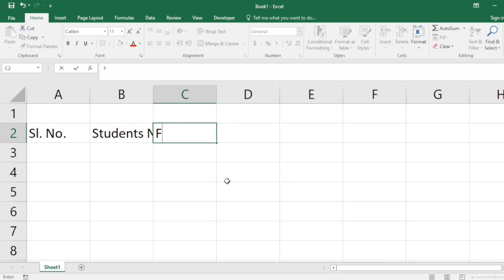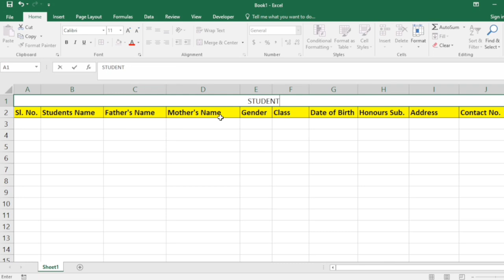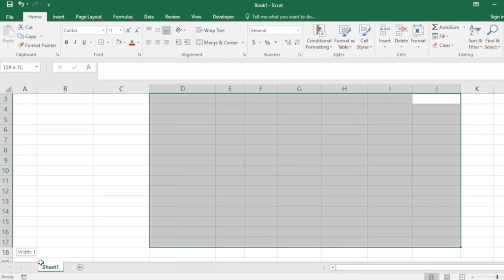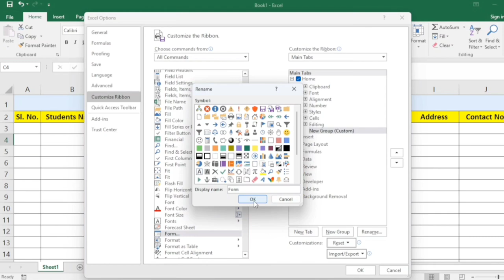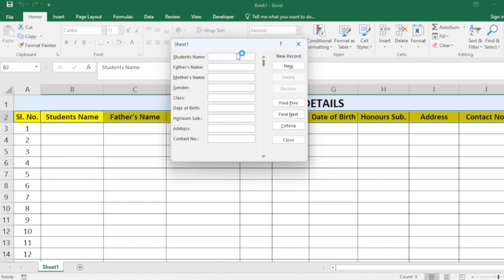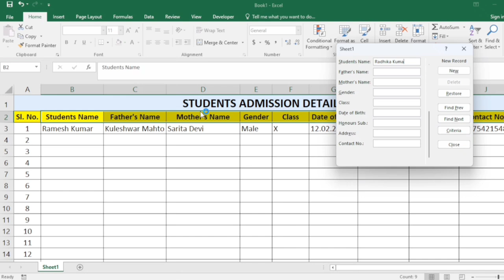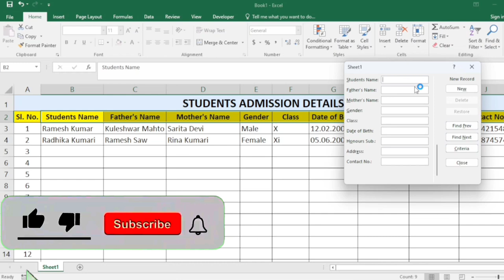Data Entry using Form in Microsoft Excel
Data Entry using Form in Microsoft Excel | Data Entry in Excel [Hindi]
Welcome to Sandeep Tech

we will learn to do data entry in Microsoft Excel. Data entry is one of the important term related to beginners in excel.
in this video, you will learn many terms:-
1) What is Data entry in Microsoft Excel?
2) How can you attempt Data entry in Microsoft Excel.
3) use of form option in Microsoft Excel.
4) Data entry tips and tricks.
watch this video and learn it easily.

By : Sandeep
From : Barkagaon Hazaribagh Jharkhand